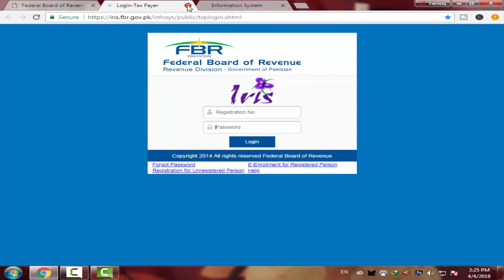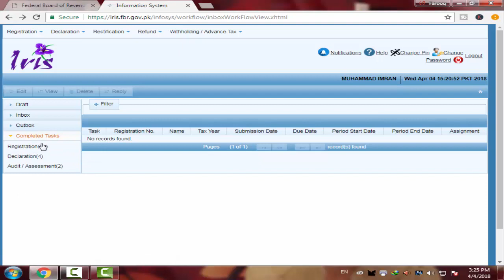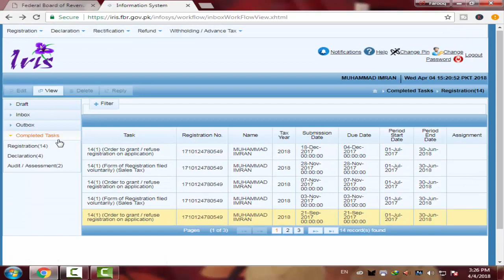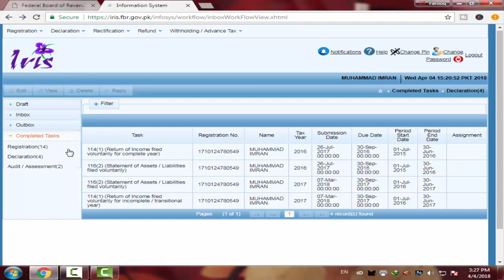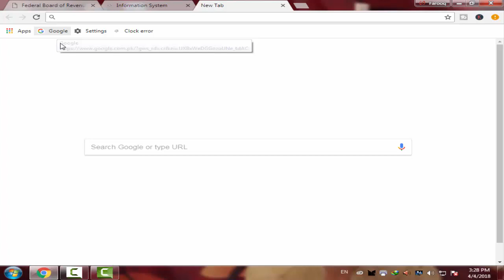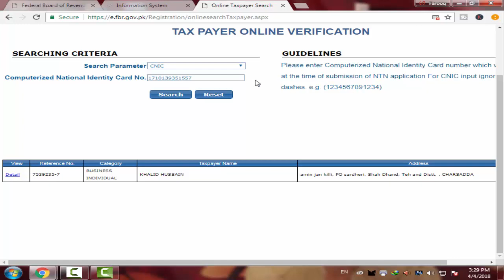How to download Important Documents of FBR Online in pakistan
In this important video we will learn about "How to download Important Documents of FBR Online in pakistan".

Sometimes we need impotant documents of fbr but we do not know how to download it so today in this video will learn with details how we can download important
documents of fbr like ntn copy,registrations copy,
incometax return copy, sales tax return copy etc.

first of all open your computer and open the browser
google chroom and enter and press enter
so a new site of fbr will open.now clik on iris and again a new window will open now enter your registration and password to log in to your id.
after login to your id now go to completed task folder and select the folder you want to download copy, click
on view and now click on print option so your downloading will start in while and it will finish in no time. But remember one thing that you have to have
PDF file in your computer then you will be able to download your documents otherwise you can not downloat it. the same process is for all documents which documents you want to download just click on this and then click on view and then click on print to download your documents.
taking copy of your ntn and sales tax copy is different. open google chroom and enter "ntn verification" open the first link so a new window will open now select the option you want to your ntn with like select cnic option and enter your cnic number and click on search so new window will open now click on details so your ntn details copy will open, remember here you can not download your ntn copy but you can download it directly but you have to connect printer with your computer. now click on print option so your ntn copy will print in a while.
that was a simple process of downloading your important documents on fbr.